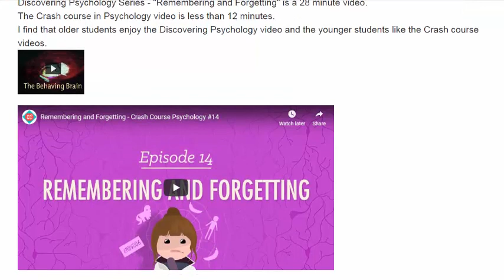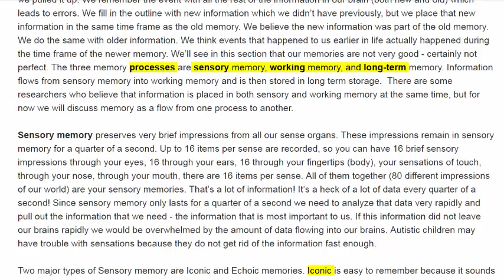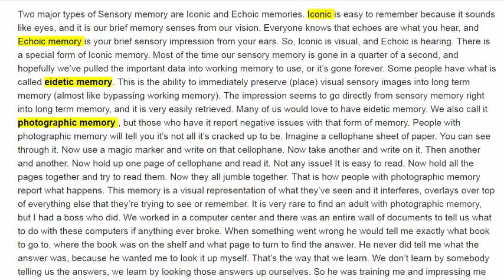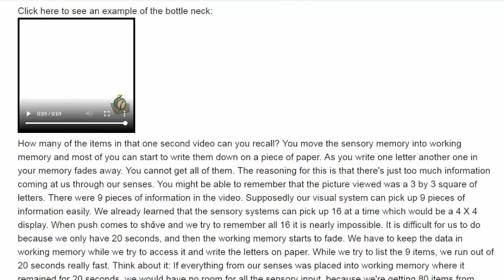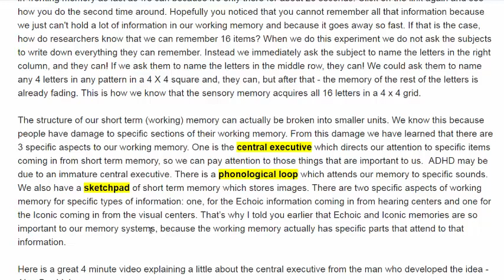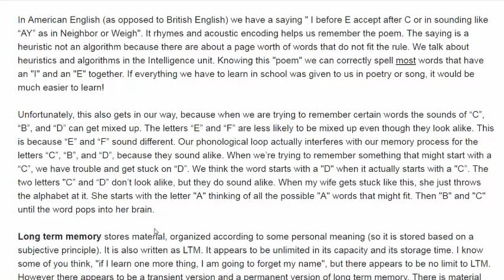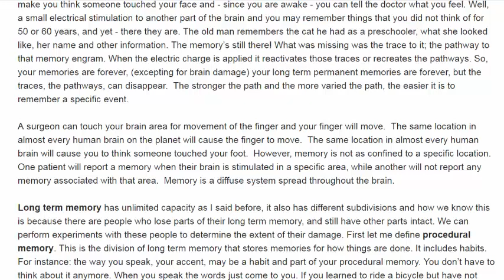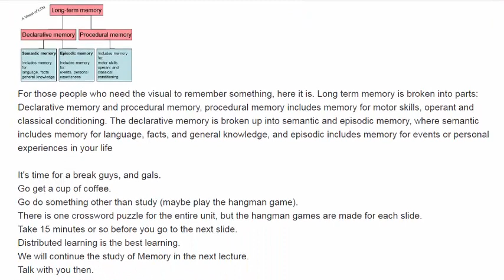Example 1 of my online lectures Memory 1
Example 1 of my online introduction to psychology lecture series. This is the first 20 minute lecture of the Memory unit.  The full series can be found @